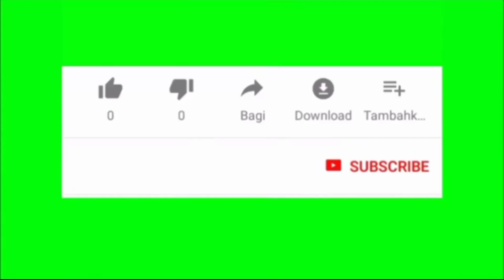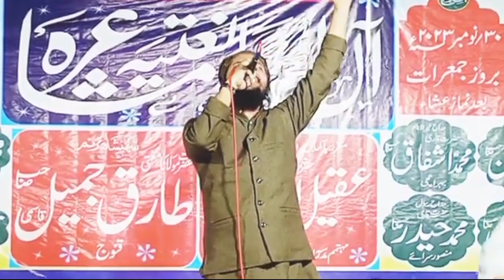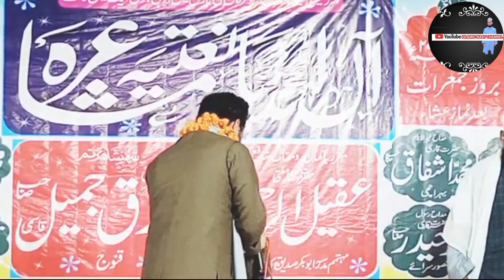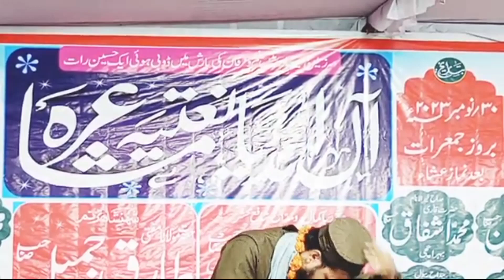313 ka woh lashkar imani | Shuparhit Kalam | Mufti Tariq Jameel kanooji | 2023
313 ka woh lashkar imani |
Shuparhit Kalam |
Mufti Tariq Jameel kanooji |
2023 |